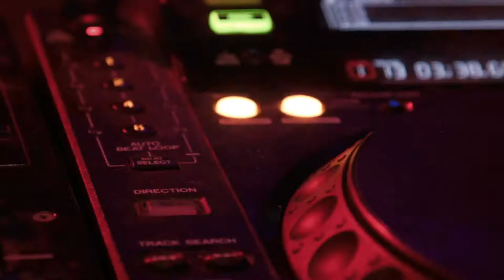Ibiza_Deep-House_Dark_Temptation_Original_2022_DOWNLOAD_FREE COPYRIGHT_MUSIC FOR YOUTUBE CREATORS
DOWNLOAD FREE COPIRIGHT MUSIC